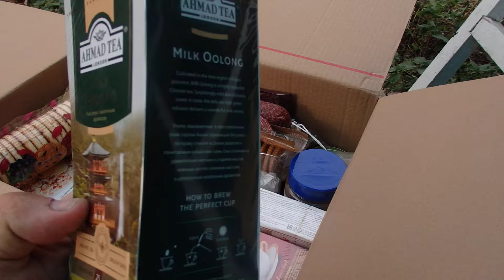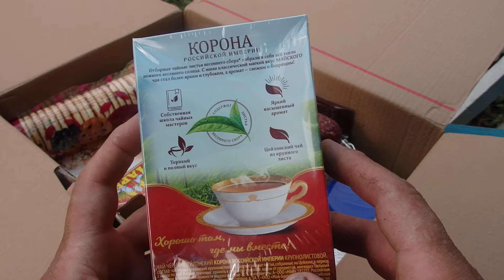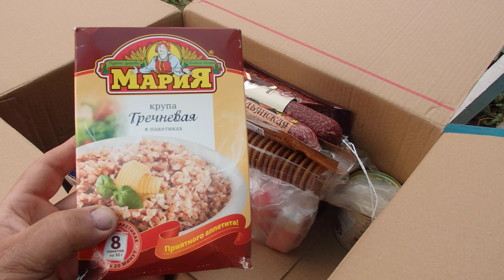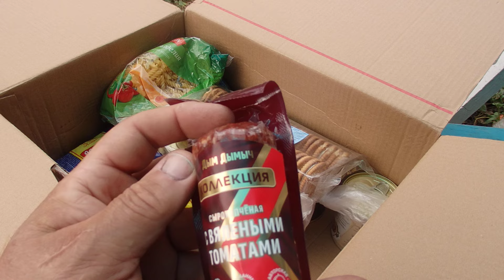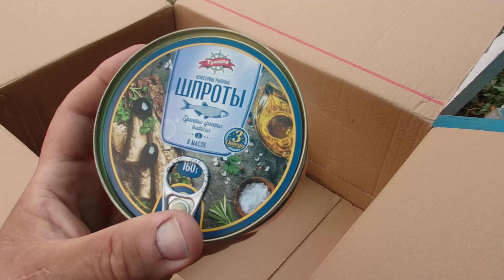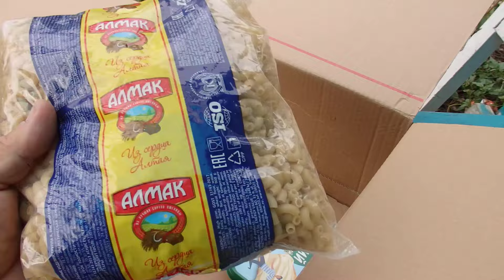ПОСЫЛКА ИЗ СИБИРИ С ГОСТИНЦАМИ !